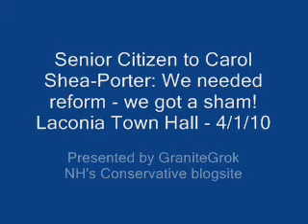Senior Citizen to Carol Shea-Porter: We needed reform - we got a sham!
Senior Citizen at Carol Shea-Porter's Laconia Town hall event is upset that $500 billion is being taken away from Medicare and more people are being added - HOW can that give the same service?  This is a sham?